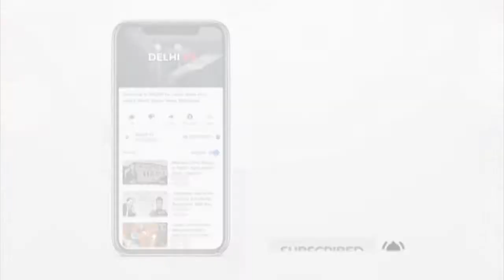Kiara Advani, Karan Johar, Shilpa Shetty, Raj Kundra, Vicky Kaushal And Many Other Celeb Spotted